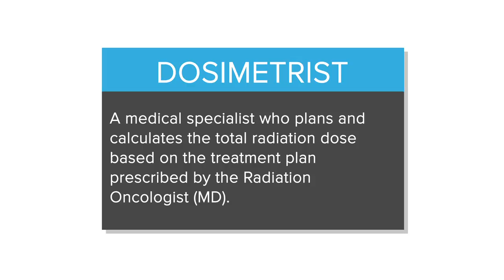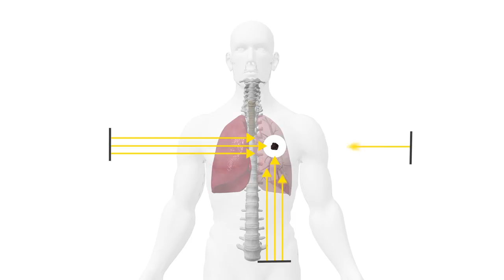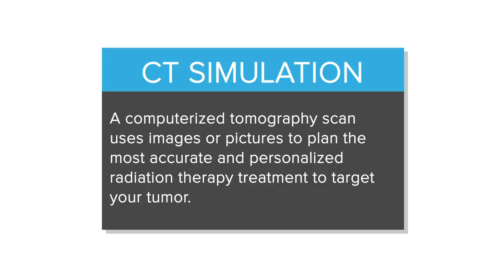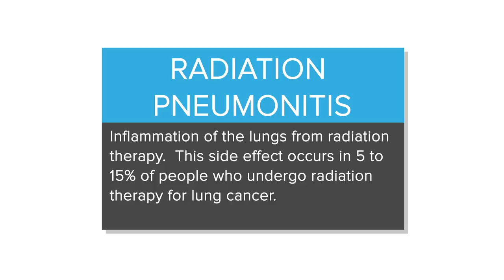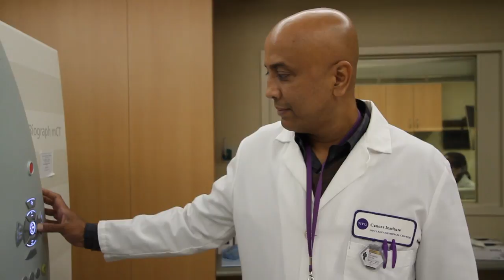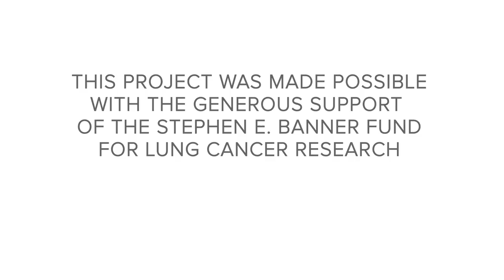Using Radiation Therapy to Treat Lung Cancer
Dr. Peter Schiff and other members of the care team at NYU Langone's Perlmutter Cancer Center describe the steps involved in using radiation therapy to treat lung cancer.

This video project was made possible with the generous support of the Stephen E. Banner Fund for Lung Cancer Research.